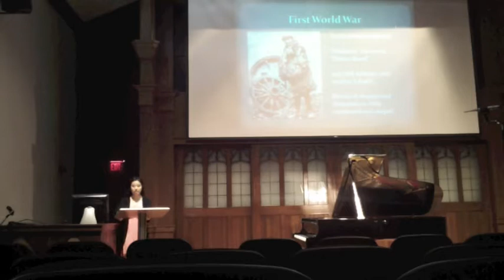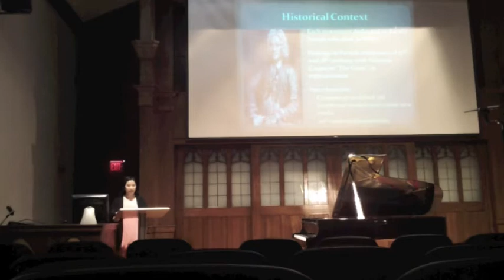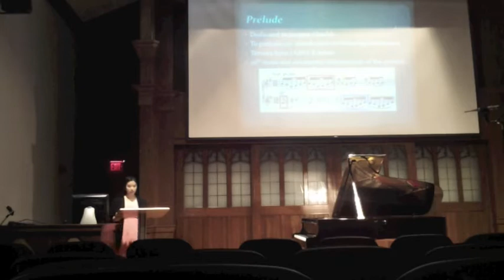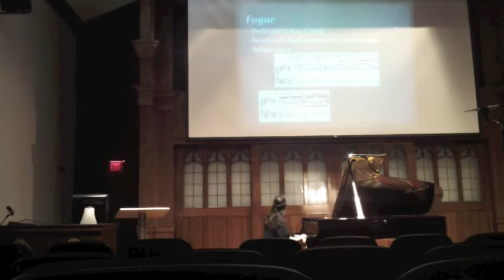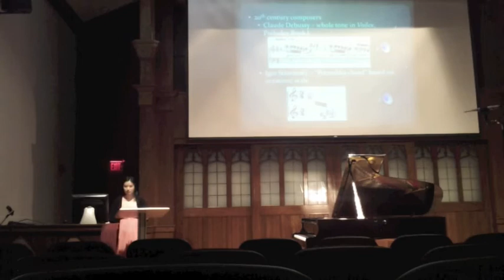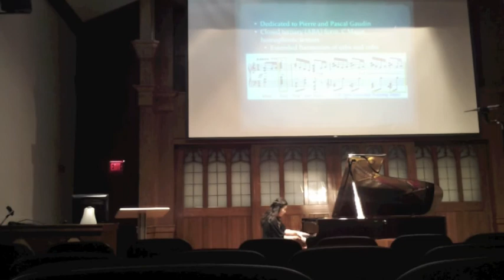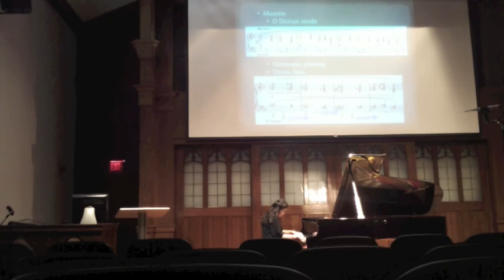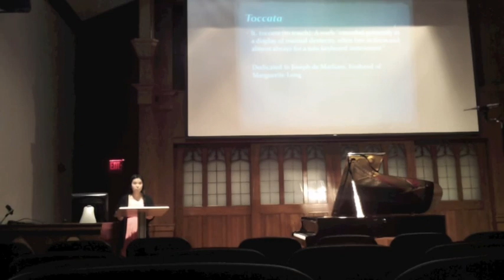Master's Lecture Recital 1/2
Maurice Ravel's Le tombeau de Couperin

Longmire Recital Hall

Joanne Chang, piano